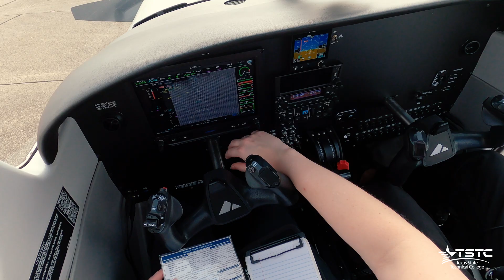Check Out TSTC's Aircraft Pilot Training Program!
Have you always dreamed of becoming a pilot? TSTC is the place for you! Our program offers hands-on flight training to learn on real planes in a real aviation setting. Texas is #1 in the airline industry for employing pilots, so you have a strong chance of getting a job soon after completing our program.